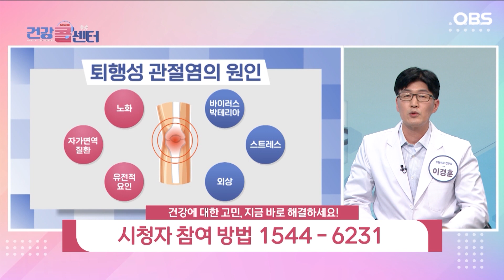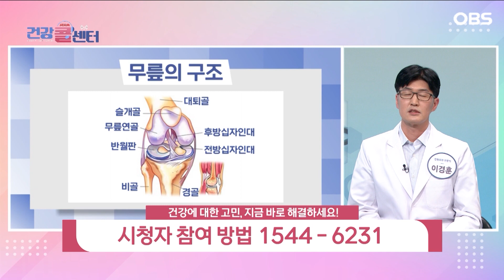[건강콜센터] 갑자기 구부러지지 않는 무릎 혹시 관절염 시작?!